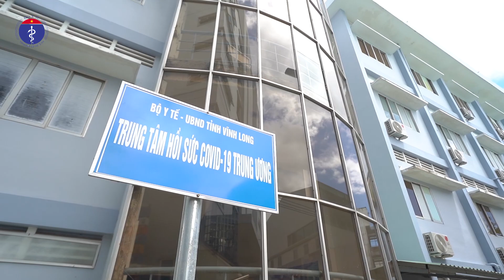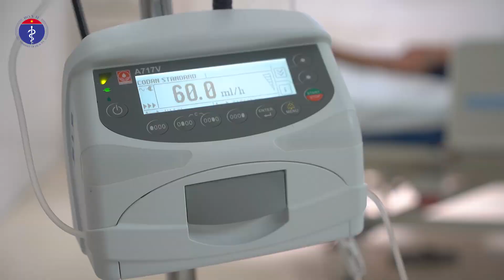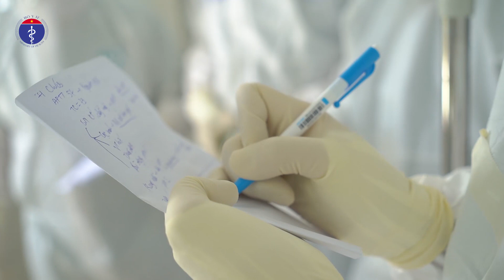TỪ ĐIỂM NÓNG COVID-19 số 3: Nỗ lực điều trị tại Trung tâm Hồi sức COVID-19 Vĩnh Long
TỪ ĐIỂM NÓNG COVID-19 số 3: Nỗ lực điều trị bệnh nhân nặng, nguy kịch tại Trung tâm Hồi sức COVID-19 Vĩnh Long

🏥Với quy mô 200 giường bệnh, Trung tâm Hồi sức COVID-19 thuộc Bệnh viện Nhi Trung ương tại Vĩnh Long đã và đang nỗ lực điều trị cho các ca bệnh nặng, nguy kịch.

🩺Bắt đầu đi vào hoạt động từ ngày 17/8, Trung tâm Hồi sức COVID-19 trực thuộc Bệnh viện Nhi Trung ương đặt tại Bệnh viện Đa khoa tỉnh Vĩnh Long đã tiếp nhận các ca COVID-19 nặng và nguy kịch cho người dân của tỉnh Vĩnh Long cũng như các tỉnh Đồng Tháp và An Giang.

👨‍⚕️Tại thời điểm dịch bùng phát mạnh tại Vĩnh Long, Bệnh viện Nhi Trung ương cử tới đây 21 y, bác sĩ tham gia công tác điều trị cho bệnh nhân COVID-19 và thực hiện đào tạo chuyển giao kỹ thuật cho các cán bộ y tế tại tỉnh Vĩnh Long về hồi sức tích cực và kiểm soát nhiễm khuẩn để đảm bảo được nhân lực hoạt động cho Trung tâm.

🍀Sau hơn 1 tháng đi vào hoạt động, số lượng bệnh nhân nặng nhập viện trong tuần qua đã giảm nhiều. Hiện tại, Trung tâm đang điều trị cho 27 người bệnh COVID-19, trong đó có 7 bệnh nhân nặng và nguy kịch với nhiều bệnh lý nền phức tạp.

👉Để hiểu rõ hơn về công tác chăm sóc, điều trị bệnh nhân COVID-19 nặng, nguy kịch, Tổ truyền thông của Bộ Y tế tại các tỉnh, thành phía Nam đã có cuộc gặp gỡ, trò chuyện với các y, bác sĩ đang trực tiếp điều trị cho các bệnh nhân tại Trung tâm Hồi sức COVID-19 Vĩnh Long.

✔ Đường dây nóng Bộ Y tế: 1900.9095
✔ Địa chỉ: 138A Giảng Võ - Ba Đình - Hà Nội